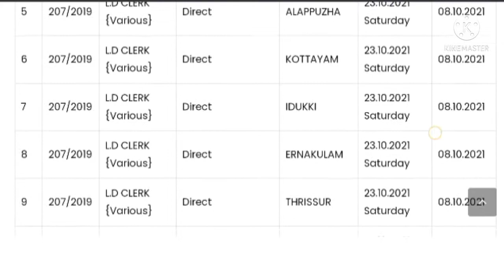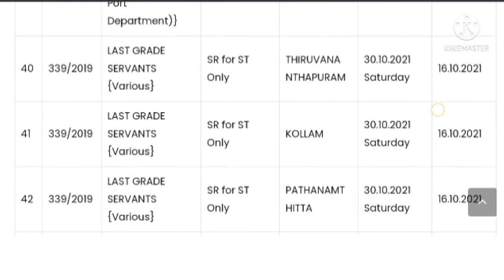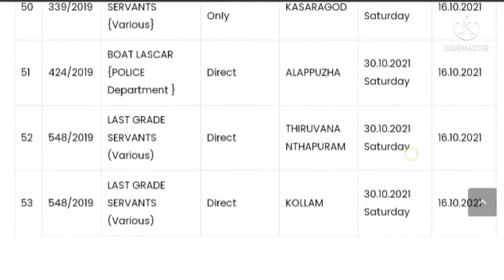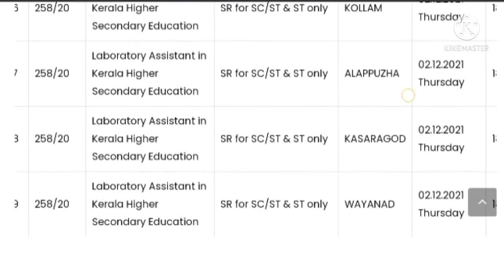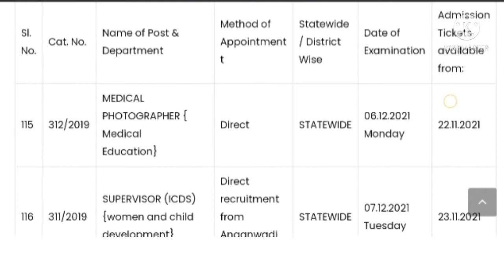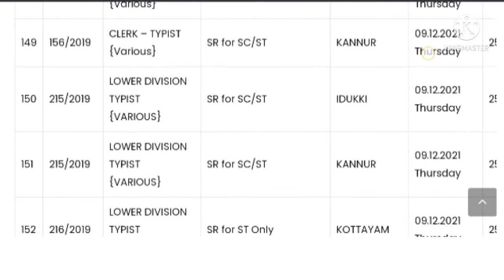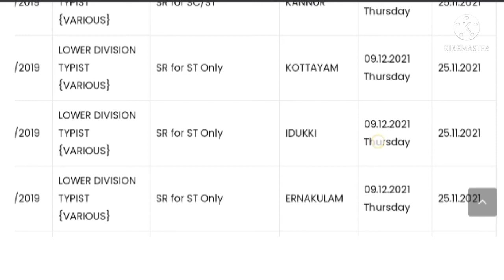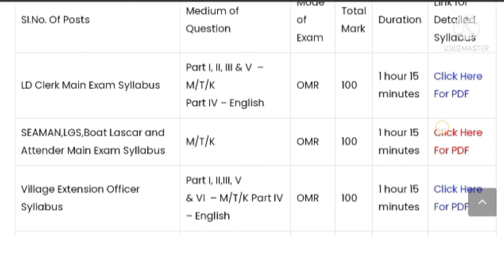kerala psc 10th level main exam date 2021 published|പത്താം ക്ലാസ്സ്‌ level main exam date വന്നു